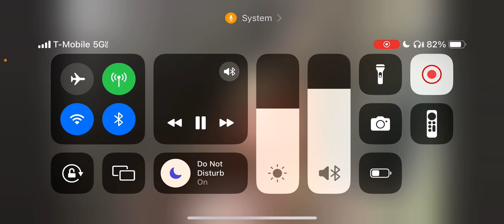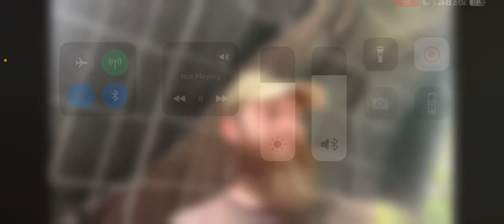Warning ⚠️ 🚨 Stay out Esaw hospitals if you can help it… this man is not tryna help or save Jake!